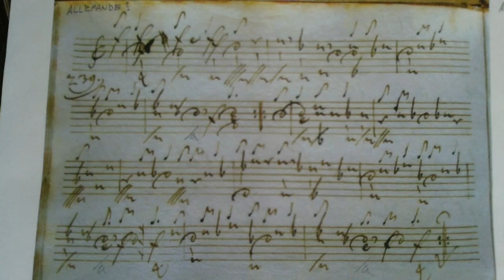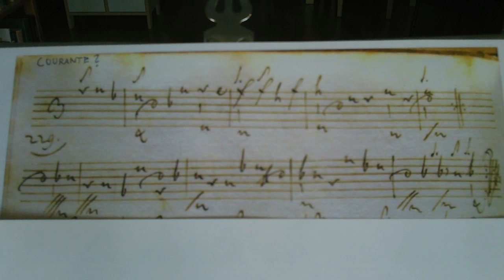Pieces in Bb-major (Kremsmunster L83 back)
This "suite" is combined of my previous versions of single pieces in Bb-major of the manuscript A-KR L83b in the Benediktiner-Stift Kremsmunster, Regenterei oder Musikarchiv. Also the original written tabulature is included in the video.

The instrument is  11-course baroque lute made by Lauri Niskanen 2011. Arto Wikla 2.6.2012.